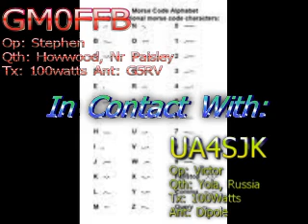Morsecode chat with Russia!!!!!!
GM0FFB(me) chats in Morsecode to Victor UA4SJK in Yola Russia on shortwave radio